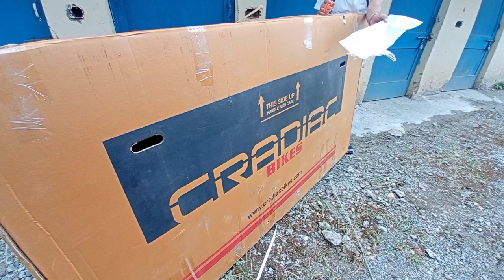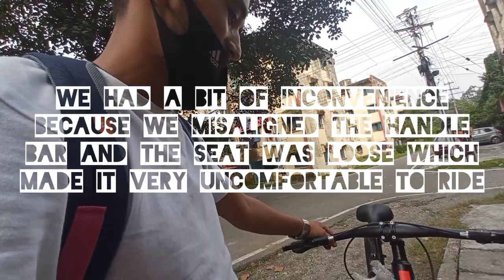Cradiac / Falcon 26T UnboxinG + Full Assembly video / Time-lapse + Test-ride / semi fat bicycle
Hello everyone. 🔥
This is my first ever video of unboxing + assembly of this exquisite || Cradiac 26T semi FAT TYRE || single_speed bicycle.
One of the leading brands in India
Cradiac brings you every kind of bicycle for any sort of terrains.. This is my first bicycle after childhood. I have rode a lot of cycle owned by my friends but I never got one for myself.
The price of this MTB is 10,499rs. around 150 dollars
I did a lot of research before purchasing this bicycle because now I know I can modify this bicycle any way I want from installing gears to practicing stunts. I will keep uploading my Journey from now on with rides and BikePacking vloGs in uttarakhand
My next video will be the review of this cradiac Falcon 26T Single_Speed MTB.